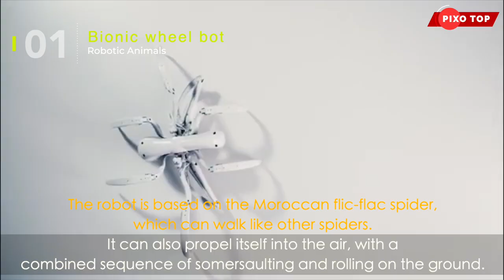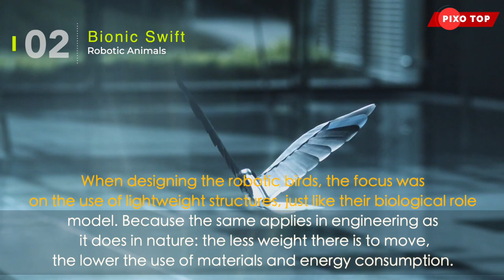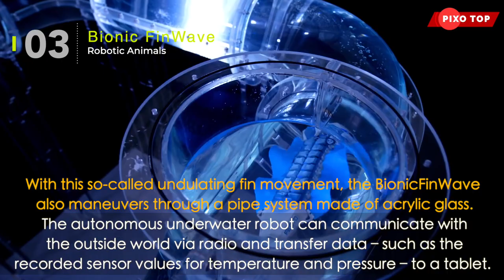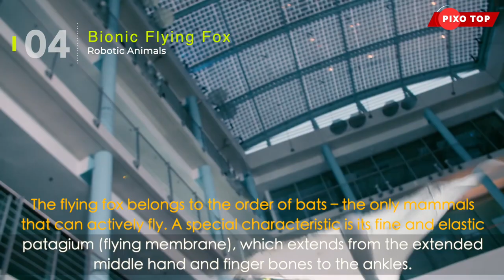Amazing Robotic Animals you must see! 😊🔥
teaching, scholarship, education, and research. If
want any clips removed or re-credited!